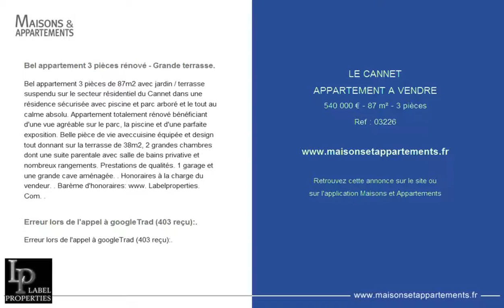LE CANNET - APPARTEMENT A VENDRE - 540 000 € - 87 m² - 3 pièces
Référence : 03226

Bel appartement 3 pièces rénové - Grande terrasse.
Bel appartement 3 pièces de 87m2 avec jardin / terrasse suspendu sur le secteur résidentiel du Cannet dans une résidence sécurisée avec piscine et parc arboré et le tout au calme absolu. Appartement totalement rénové bénéficiant d'une vue agréable sur le parc, la piscine et d'une parfaite exposition. Belle pièce de vie aveccuisine équipée et design tout donnant sur la terrasse de 38m2, 2 grandes chambres dont une suite parentale avec salle de bains privative et nombreux rangements. Prestations de qualités. 1 garage et une grande cave aménagée. . Honoraires à la charge du vendeur. . Barème d'honoraires: www. Labelproperties. Com. .

Erreur lors de l'appel à googleTrad (403 reçu):.

Cette annonce vous est proposée par l'agence AGENCE LABEL PROPERTIES